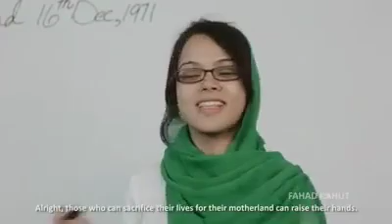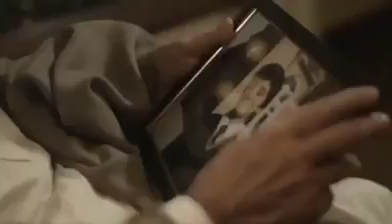Bara Dhushman Bana Phirta Hai Jo Bacho Se Larta Hai Song 16 December Attack On Army Public School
Song: Bara Dushman Bana phirta Hai Jo Bacho Se Larta Hai
Director: Sonu Lakhwani
Edit: Sonu Lakhwani

ThankYou❤🙏